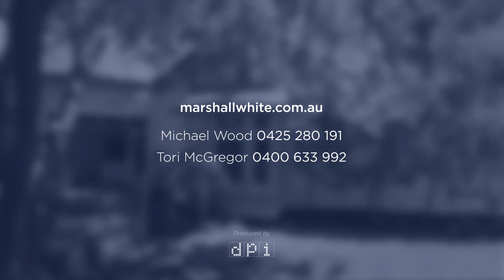Marshall White: 21 Dean Street Kew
Marshall White
21 Dean Street Kew